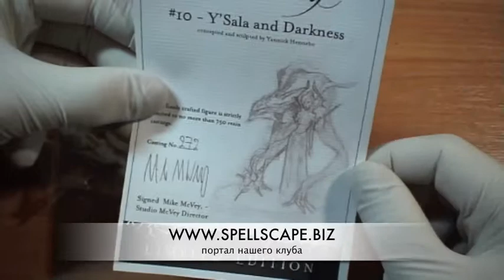Видео обзор - Y'Sala and Darkness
Video Review Y'Sala and Darkness